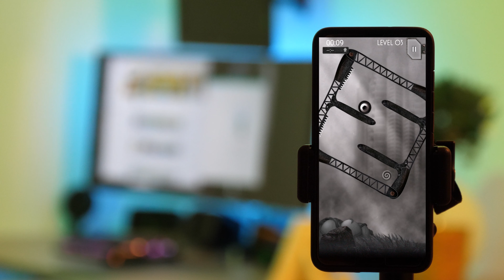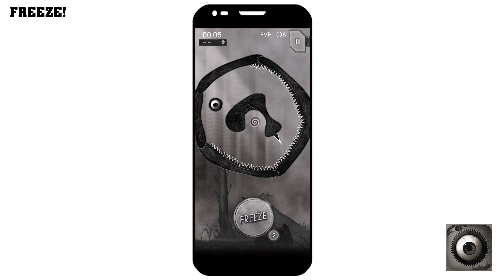Handy Spiele für Android & iOS - Die besten Handyspiele im September 2020 | ConFace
handy spiele, top spiele apps 2020 für android & ios im september, top handy spiele/games 2020, für android, ios, deutsch coole spiele fürs handy die besten spiele fürs handy gegen langeweile, offline

In diesem Video zeige ich die besten Spiele Apps für dein Handy!

1. Wobble Man
Android App:

2. YOLO?

3. Psebay
Android App:

4. Bad Bridge
Android App:

5. Freeze!